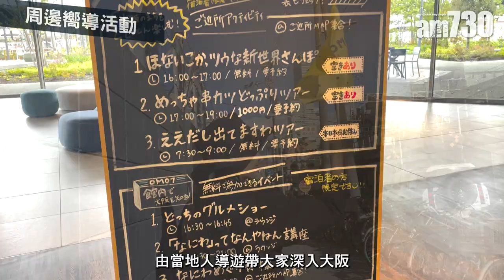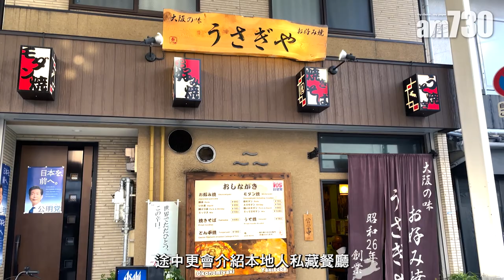大阪酒店2023｜開箱OMO7大阪by星野集團 直望通天閣/周邊嚮導活動/啤酒+限定箱壽司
一提到日本酒店，不少人都會有狹窄、空間小的刻板印象。難得出國旅遊，當然要好好慰勞一下自己，選擇一間交通便利且空間夠大的酒店。記者今次為大家開箱星野集團旗下酒店—OMO7大阪，於去年才開幕，夠新夠大之餘，更附有不少配套及活動供住客參與，讓大家可以深入了解日本。

圖文：Kristy
鳴謝：OMO7大阪by星野集團

OMO7大阪於2022年4月開幕，為星野集團旗下酒店之一。OMO by星野集團品牌是位於市中心的都市觀光飯店，地理位置便利，讓旅客能自在地探索城市。系列以數字劃分等級，其中以OMO7最為豪華。酒店鄰近JR新今宮站，由機場乘搭南海電鐵即可到達。酒店附近亦有動物園前站，大家可乘搭御堂筋線，直達難波、新大阪、心齋橋等熱門旅遊地點，地理位置非常方便。

bmgproductionmusic